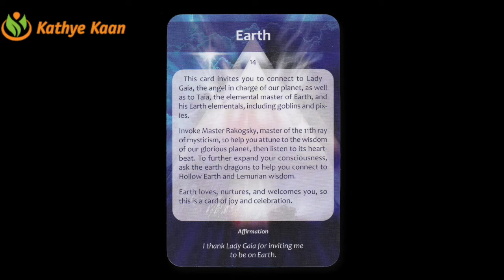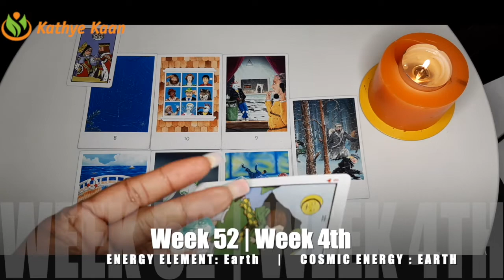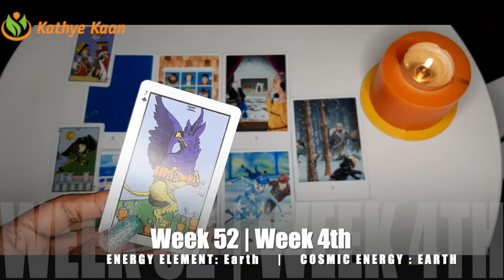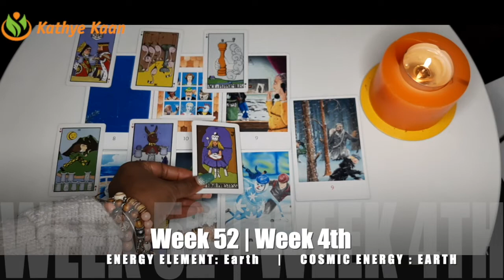ARIES Problem With Money 🙏 Weekly Reading WEEK 52 December 21~ 27 💫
Kathye